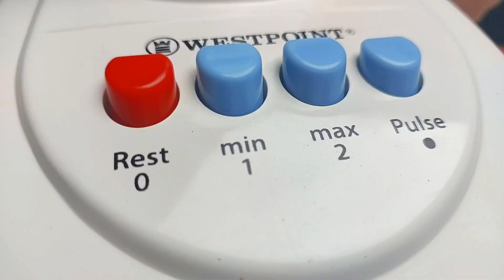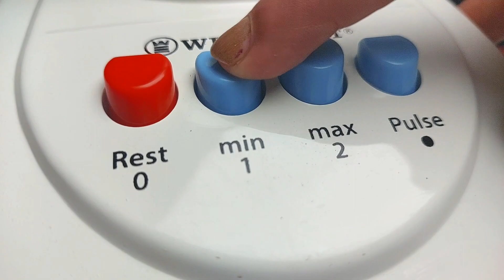Chai Biscuits Recipe | 2 Ingredient Biscuits | Tea Time Biscuit Recipe | Easy Biscuits Recipe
Is video mein hum aapko ek naye tarike se tayyar hone wale chai ke waqt ke biscuits ki recipe batayenge, jo ki makhan, cheeni, maida aur oven ke bina tayyar kiye jaate hain. Aapko yeh biskut na sirf swadisht lagenge, balki sehat ke liye bhi faydemand honge. Video dekhein aur khud tayyar karein yeh naye aur healthy tea time biscuits

Chai Wale Biscuit | No Oven No Eggs No Butter No Sugar Biscuit Recipe | Tea Time Biscuits Recipe